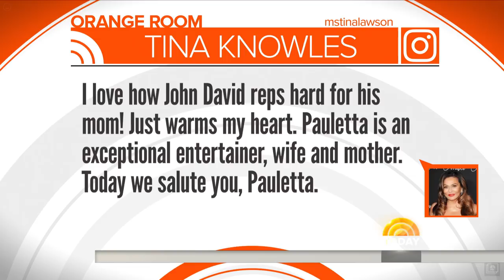John David Washington’s Words About His Mom Pauletta Washington Are So Powerful | TODAY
TODAY’s Craig Melvin sat down with John David Washington ahead of the release of the actor's latest movie, “BlacKkKlansman." The two chatted about everything from Washington’s Hollywood career to growing up the son Denzel Washington. The young star, however, made sure to discuss the powerful role his mother, Pauletta Washington, played in his life.